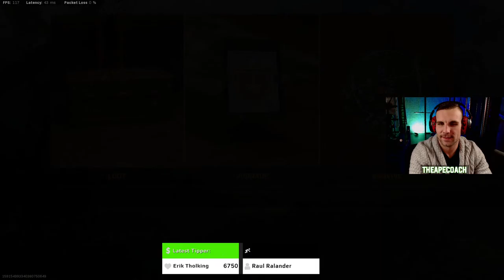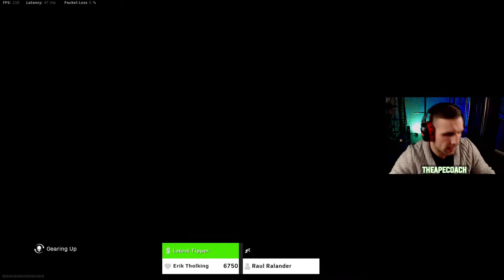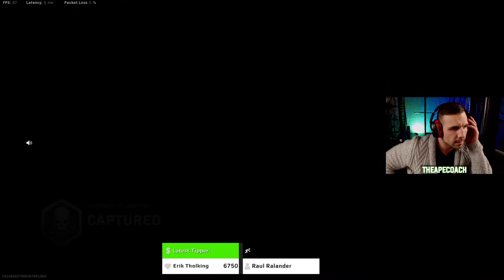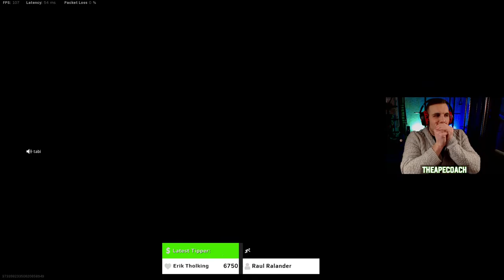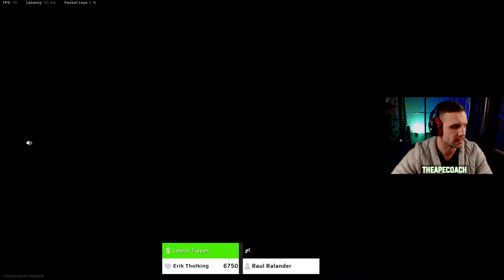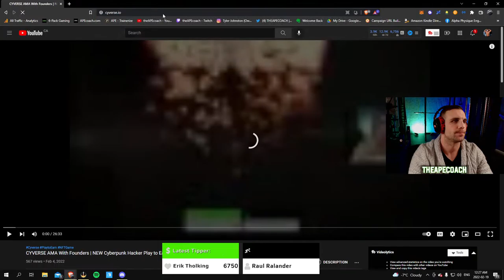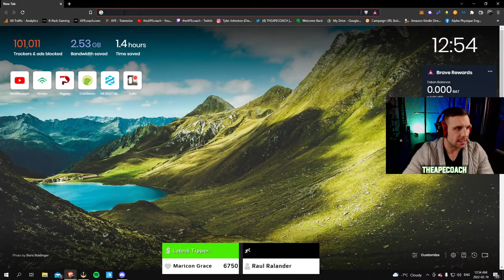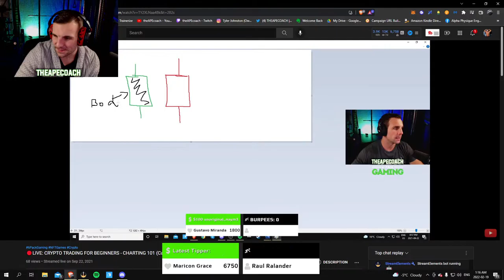🔴 LIVE: WARZONE SEASON 2 + NFT GAMES AMA (CyBall, Pegaxy, ShooterPals, Cyverse...) | 6 Pack Gaming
Tonight theAPEcoach and the 6 Pack Gaming Squad take on Warzone Season 2 in Caldera with fire, fury, unreal slide cancels for the best dodge, duck, dip, dive, and dodges you've ever seen in a high speed Kill Race Tournament... If ya ain't first, you're last!

Plus I'll be answering all your Play to Earn NFT Gaming and crypto related questions - Talking Pegaxy Scholarships, New NFT games, Metaverse projects, and more...

Come hang out with the 6 Pack Gaming Guild and have a blast!

Pegaxy, Affyn, Kingdom Raids, ShooterPals, Axie Infinity, Cyverse, CryptoBlades, World Eternal Online, Destoria and many more!

Then kick back, relax and enjoy!

👍 SMASH Like if you enjoyed the video/stream!

🔴 Join the 6PG Fam on Discord!

#1 Online For Fitness And Health For Gamers + Esports Competitors!
Level up your health + fitness, turn fitness into a game you want to play every day. Look better, feel great, extend your gaming career and dominate your competition!